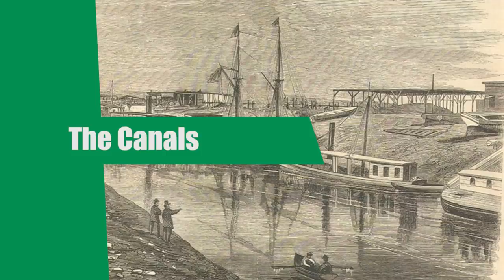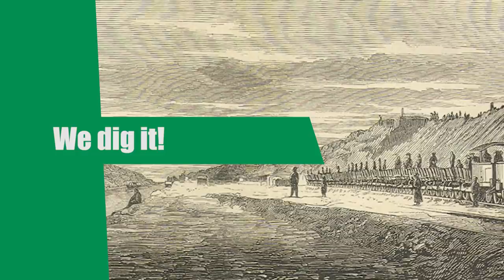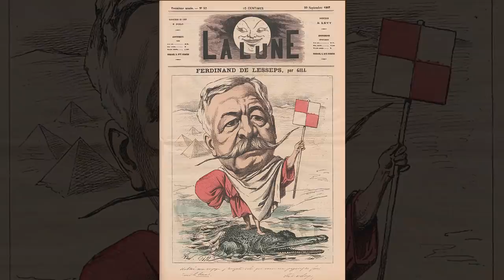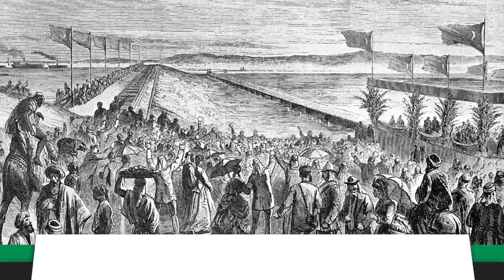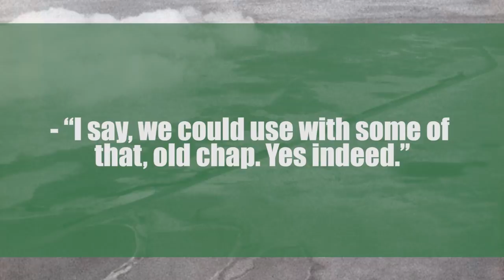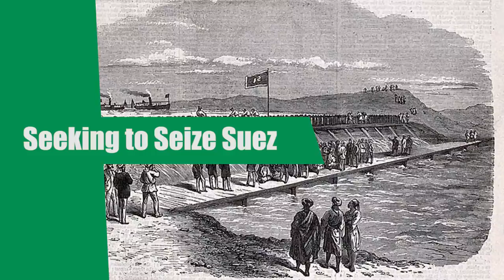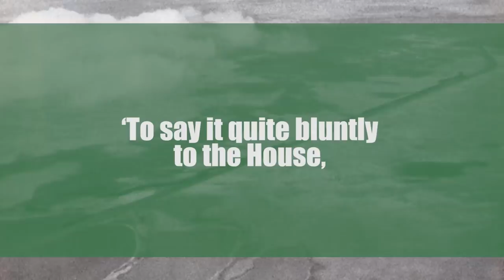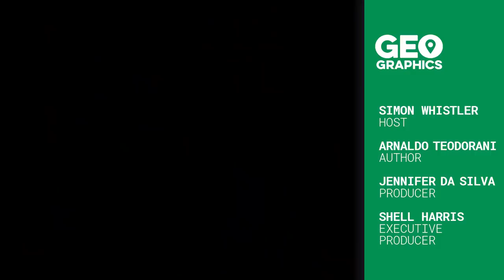The Suez Canal: Foundation, Crisis and Beyond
​Technically speaking, the Suez Canal is the artificial waterway running north to south across the Isthmus of Suez in Egypt, connecting the Mediterranean Sea and the Red Sea. The Canal separates the African continent from Asia, while providing the shortest sea route between Europe and the Indian and western Pacific oceans.